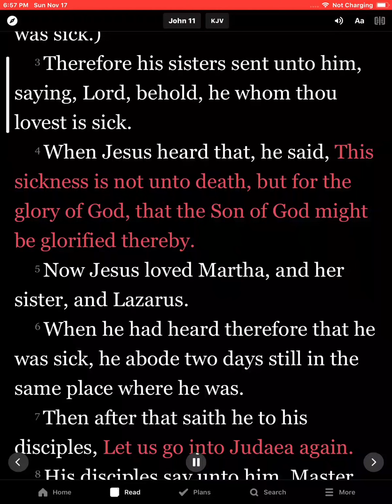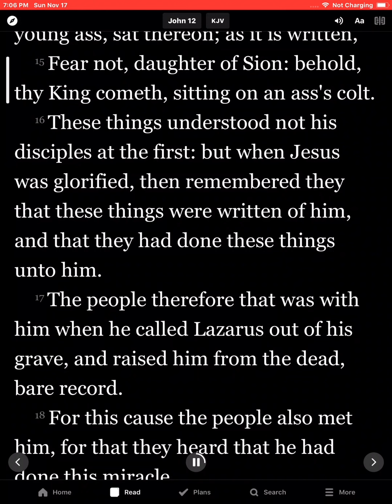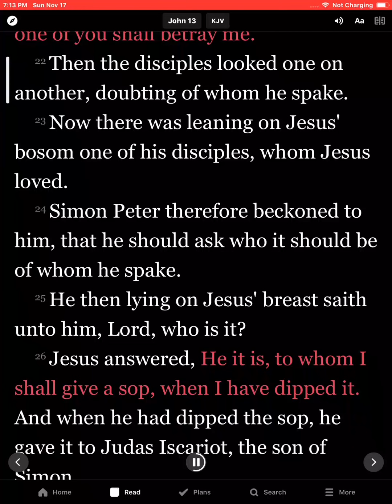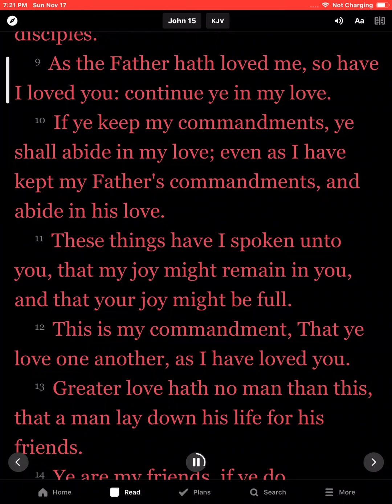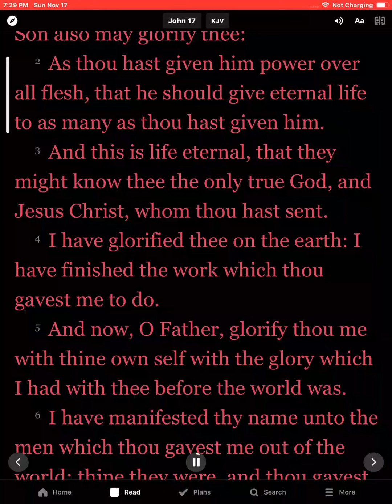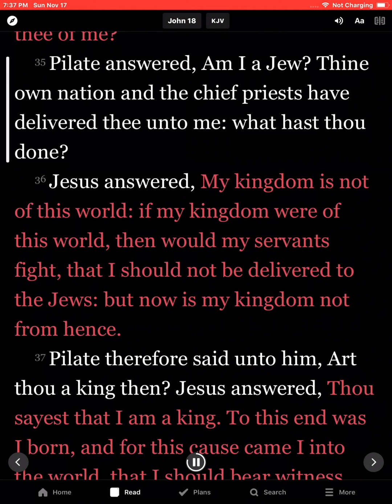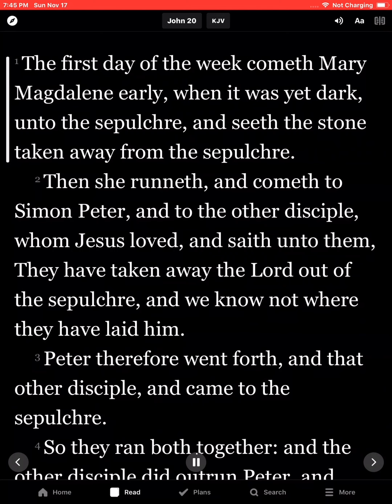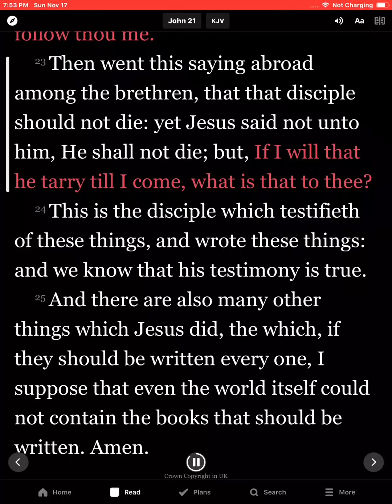John: 11,12,13,14,15,16,17,18,19,20,21 HOLY BIBLE an English Audio with scrolling text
Holy Bible version new King James

God is my strength.
Shelter for my soul.
Help when the burden is heavy,

Here you will find all the Holy Audio Bible and is also a Playlist if you want to listen to several chapters continuously.